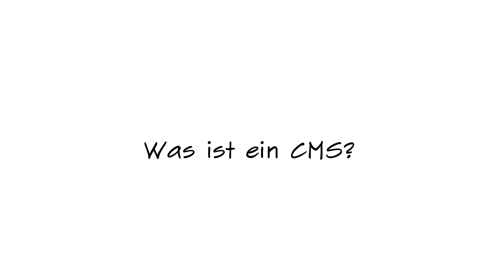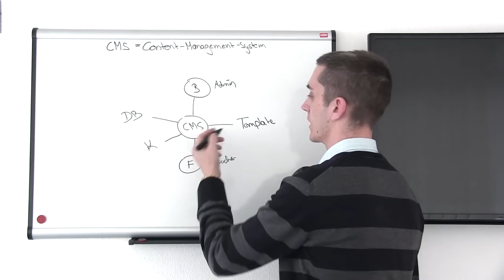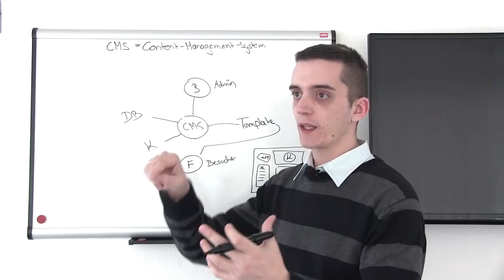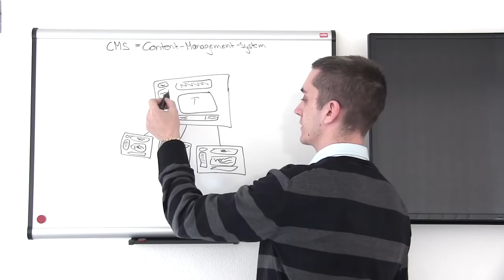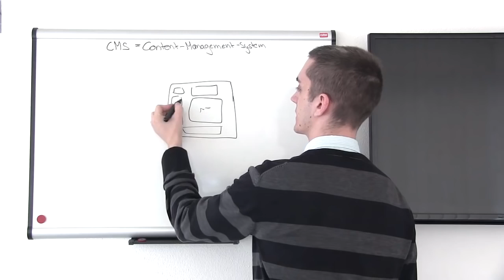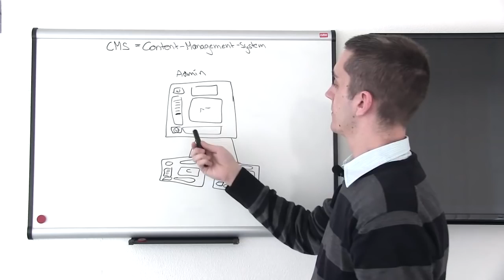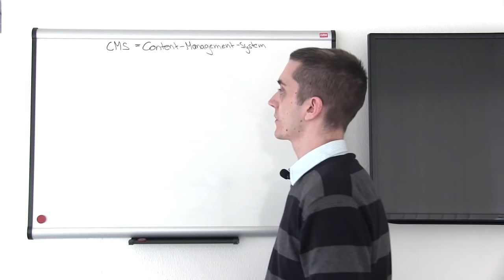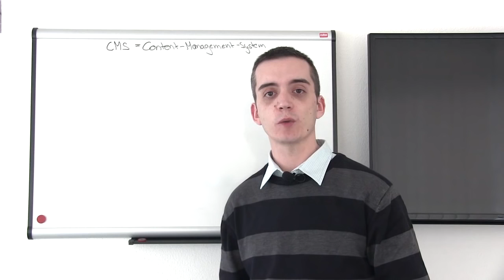Was ist ein CMS Content Management System erklärt für Beginner c doo!media